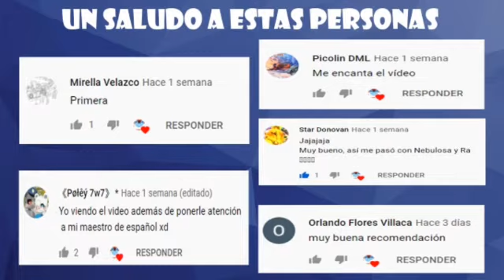(Dragon Mania Legends VERSION among us) FAN ART #1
Mi primer video con fan art estos dragones los transforme en among us espero que les guste